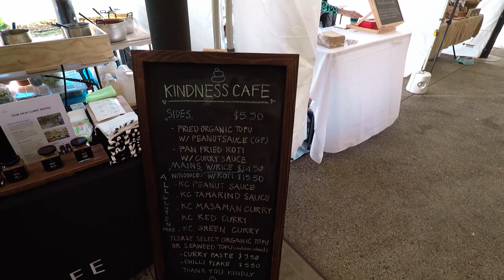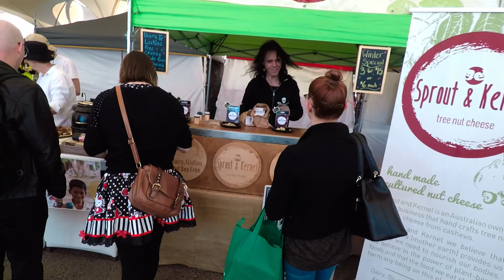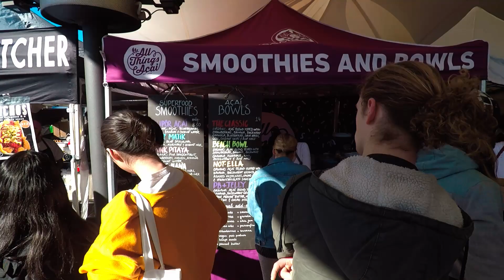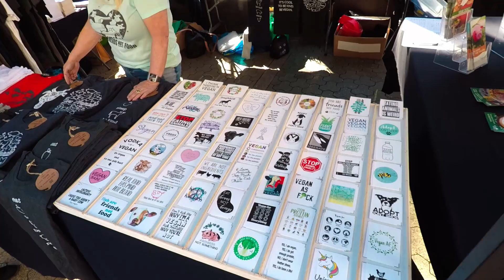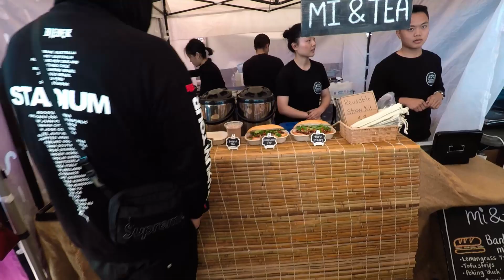Veganské trhy v Sydney